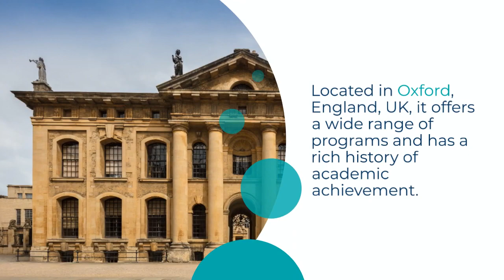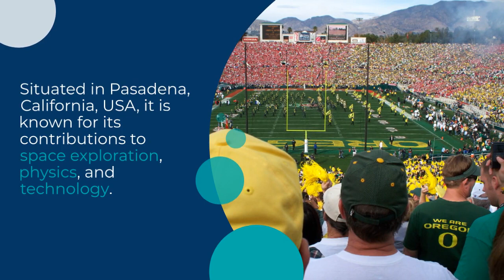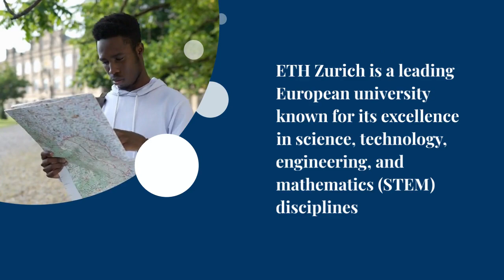Famous Universities in the World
1. **Harvard University** (USA): Located in Cambridge, Massachusetts, Harvard is one of the oldest and most prestigious universities globally, known for its excellence in various fields, including law, business, and the sciences.

2. **Massachusetts Institute of Technology (MIT)** (USA): MIT is renowned for its cutting-edge research in technology and science. It's located in Cambridge, Massachusetts, and is a leader in fields like engineering and computer science.

3. **Stanford University** (USA): Situated in Silicon Valley, Stanford excels in technology and entrepreneurship. It's known for its innovation and contributions to the tech industry.

4. **University of Oxford** (UK): The University of Oxford, located in England, is one of the world's oldest and most prestigious universities, offering a wide range of academic programs.

5. **University of Cambridge** (UK): Another ancient institution in the UK, Cambridge is known for its rigorous academic programs and significant contributions to various fields.

6. **Imperial College London** (UK): Imperial College is renowned for its focus on science, engineering, medicine, and business, making it a global leader in research and innovation.

7. **California Institute of Technology (Caltech)** (USA): Caltech, located in Pasadena, California, is a top-tier institution known for its contributions to science and technology research.

8. **University of Chicago** (USA): Known for its strong emphasis on research and critical thinking, the University of Chicago is highly regarded for its academic rigor.

9. **ETH Zurich - Swiss Federal Institute of Technology** (Switzerland): ETH Zurich is one of Europe's leading universities, particularly in the fields of engineering, science, and technology.

10. **National University of Singapore (NUS)** (Singapore): NUS is a prominent Asian university known for its excellence in various disciplines, including business, engineering, and the sciences.

These universities have earned their reputations through a combination of academic excellence, groundbreaking research, and a history of producing successful graduates. Keep in mind that university rankings can change, so it's essential to check the latest rankings and specific programs when considering higher education options.